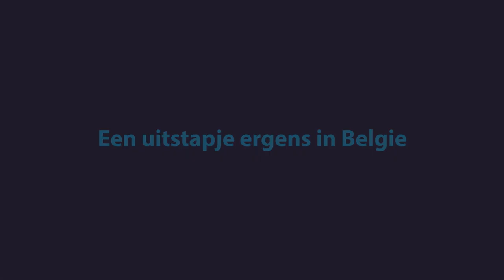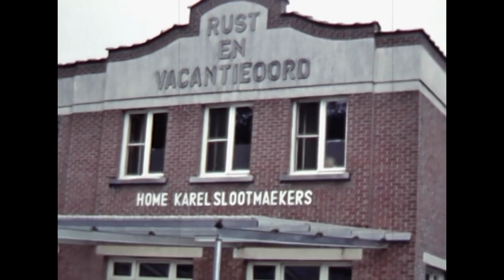Uit de oude doos, een uitstapje, België eind jaren 60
Een uitstapje, België eind jaren 60.
Bustochtje met A.R.A.C. bus Smets Claessens Kontich.
Lier, Zimmertoren en het stadhuis. Het stadshuis van Lier is een stadhuis op de Grote Markt van de Belgische stad Lier gelegen in de provincie Antwerpen
Nijlen, Rust en Vacantieoord Home " Karel Slootmaekers"
Zoersel, De toverfluit, België.
Antwerpen, Onze-Lieve-Vrouwekathedraal.
Rondvaart in de haven van Antwerpen.

Telecine & bewerking : Ronald van Grinsven, Rosmalen 2022

Vintage 8mm Vintage Home Movies - Traveling in Belgium in the 60s